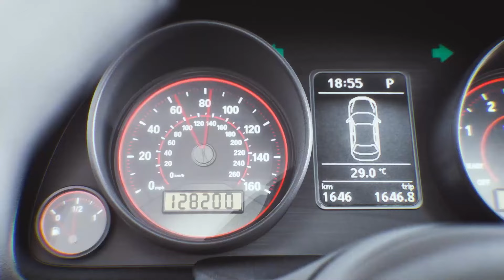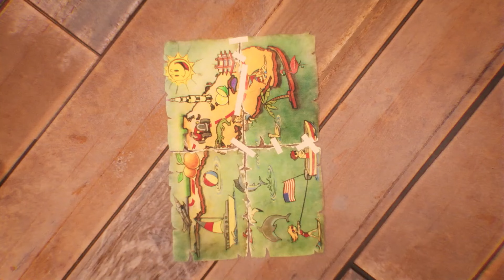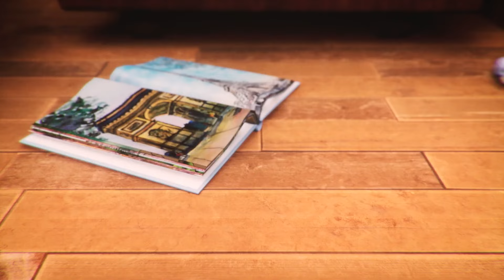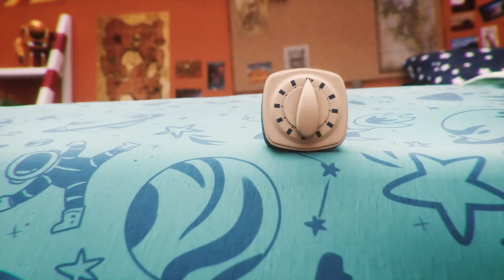Les arrivées de courses les plus incroyables. Tous les épisodes en entier 💥🏁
Regardez cette collection des meilleures aventures !

L'AVENTURE LA PLUS ÉPIQUE ! | 00:00:00
Coulées de boue et serpents géants ! | 00:04:51
LA DESCENTE SOUS LA PLUS AUDACIEUX ! | 00:09:37
COURSE DE VOITURES ÉLECTRIQUES SUR L’AUTOBAHN! | 00:14:26
Le POMPIER LE PLUS AUDACIEUX DE FRANCE ! | 00:19:34
L’ULTIME MATCH DE FOOT DE PLAGE AU BRÉSIL ! ⚽ | 00:24:48